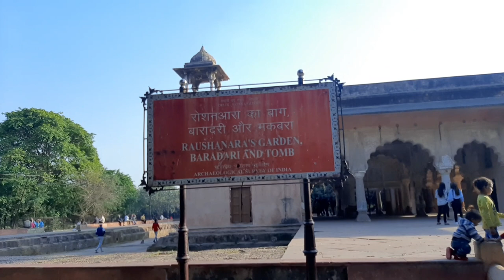मुग़ल राजकुमारी जिसे प्यार के बदले मिली मौत । जिसने औरंगजेब को बादशाह बनने मे मदद की। Roshnara bagh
रोशन आरा बेगम मुगल बादशाह शाहजहां और मुमताज महल की दूसरी बेटी थी। रोशन आरा बेगम एक प्रतिभाशाली महिला और एक प्रतिभाशाली कवि थी। रोशन आरा बेगम भाई औरंगजेब की बहुत बड़ी पक्षपाती थी,शाहजहां की बीमारी के बाद जब मुग़ल परिवार में उत्तराधिकार को लेकर संघर्ष हुआ तो औरंगजेब की मदद रोशनारा ने की और दारा शिकोह की मदद जहांआरा ने की। जहांआरा और दारा शिकोह शाहजहां के पसंदीदा बच्चे थे। इतिहासकारों के अनुसार रोशन आरा ने जोर देकर औरंगजेब से दारा शिकोह का कत्ल करवा दिया।रोशन आरा को भारतीय इतिहास में उनके योगदान के लिए हमेशा याद किया जाएगा।